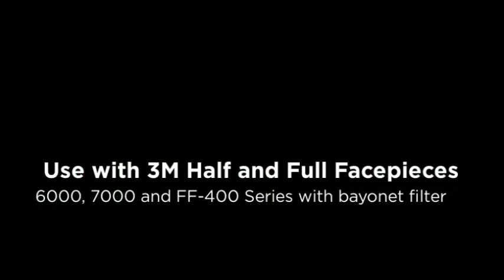3M Multi Gas/Vapor Cartridge/Filter 60926, P100 Respiratory Protection (Pack of 2)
3M Multi Gas/Vapor Cartridge/Filter 60926, P100 Respiratory Protection (Pack of 2) use with 3M Half and Full Facepieces 6000, 7000 and FF-400 Series with bayonet filter holders.

Search engine top search for 3M Multi Gas/Vapor Cartridge/Filter 60926, P100 Respiratory Protection (Pack of 2) (Misc.)
We do mold remediation and these cartridges have always been the best for what we do. Easy to put on the mask. Overall, the best for the job. 3M Multi Gas/Vapor Cartridge/Filter 60926, P100 Respiratory Protection (Pack of 2): Safety Respirator Cartridges And Filters: Amazon.com: Industrial-3M 60926 Multi Gas, Vapor Cartridge, Filter, P100 - Safety 3M 60926 Multi Gas, Vapor Cartridge, Filter, P100, +, 3M Full Facepiece Reusable Respirator 6800, Respiratory Protection, Medium(Pack of 1) ...
Multi Gas & Vapor/P100 Filter - Safety Respirator Cartridg-3M Multi Gas/Vapor Cartridge/Filter 60926, P100 Respiratory Protection ... 3M Full Facepiece Reusable Respirator 6800, Respiratory Protection, Medium(Pack of 1) ... The patient up front had just another major number two all over the place ! 3M 60926 Multi-Gas/Vapor & P100 Cartridge, 2-Pack-The 3M 60926 Multi-Gas/Vapor & P100 Cartridge helps filter harmful organic vapors and particulates from you ... 3M PPE Safety Solutions: Installing 6000 Series Cartridge ... Pack Qty: 2-Pack ... Package contains two (2) respirator cartridges.3M Organic Vapor/Acid Gas Cartridge/Filter 60928, P100-Organic Vapor/Acid Gas Cartridge helps keep the user safe from organic and acid gases. ... 3M 60926 Multi-Gas/Vapor & P100 Cartridge - 2 Pack please see 3M Multi Gas/Vapor Cartridge/Filter 60926, P10  3M Multi Gas/Vapor Cartridge/Filter 60926, P100 Respiratory Protection (Pack of 2) the best all . Why waste time on search engines,3M Multi Gas/Vapor Cartridge/Filter 60926, P100-3M Multi Gas/Vapor Cartridge/Filter 60926, P100 Respiratory Protection (Pack of 2) use with 3M Half and ...2 NEW 3M 60926 CARTRIDGE FILTER MULTI GAS VAPOR 3M Multi Gas/Vapor Cartridge/Filter 60926 P100 Respiratory Protection (Pack of ... 3M 60926 P100/MULTIGAS CARTRIDGE 2-PACK FOR RESPIRATOR-3M Multi Gas/Vapor Cartridge/Filter 60926, P100 Respiratory Protection (Pack of 2) (Misc.) Successfully Filters TRICHOTHECENES. This review may sound like Chinese to many of you (at least until there is more of a public awakening about this crisis). But I want to reach those that will understand the relevance, as it may help you know what to choose. I didn't even need the 60928 filter model-3M Multi Gas/Vapor Cartridge/Filter 60926, P100 Respiratory Protection (Pack of 2) (Misc.)
These are used in my face mask when I do dusty tasks or finishing work. They are very effective and I wanted to have some back up stock for when they wear out...3M Multi Gas/Vapor Cartridge/Filter 60926, P100 Respiratory Protection (Pack of 2) use with 3M Half and Full ...sALE - 3M 60926 Multi-Gas P100 Cartridge ... - PK Safety-3M 60926 Multigas/P100 (HEPA) cartridge combines a charcoal filled multigas cartridge with a P100 ...!9# Offer 3M Multi Gas/Vapor Cartridge/Filter 60926 P100-3M Multi Gas/Vapor Cartridge/Filter 60926, P100-Multi Gas & Vapor/P100 Filter - Safety Respirator Cartridg-3M 60926 Multi Gas, Vapor Cartridge, Filter, P100 - Safety-Multi Gas / Vapor Cartridge / Filter 60926 by 3M Healthcare-3M multi gas/vapor cartridges - Grainger-3M 60926 Multi Gas-Vapor Cartridge/P100 Filter-test: 3M Multi Gas/Vapor Cartridge/Filter 60926, P100-please see 3M Multi Gas/Vapor Cartridge/Filter 60926, P10- 3M Multi Gas/Vapor Cartridge/Filter 60926, P100 Respiratory Protection (Pack of 2) the best all . Why waste time on search engines,2 NEW 3M 60926 CARTRIDGE FILTER MULTI GAS VAPOR-3M 60926 Multi-Gas/Vapor & P100 Cartridge, 2-Pack The 3M 60926 Multi-Gas/Vapor & P100 Cartridge helps filter harmful organic vapors and particulates from you work environment. Buy now at Cooper Safety!3M Multi Gas/Vapor Cartridge/Filter 60926, P100-3M makes comfortable protection solutions designed to ensure worker safety and ... 3M Multi Gas/Vapor Cartridge/Filter 60926, P100 Respiratory Protection is ...3M - ScientificParticulate Filter, P100 Respiratory Protection, 100/cs.6006Multi Acid Gas/Organic Vapor Cartridge, Respiratory Protection ...3M Multi Gas/Vapor Cartridge/Filter 60926, P100 Respirator Mask Replacement Combo Cartridge/Filters-$ 63.04 Sale 3M 60926 Respiratory Protection; Multi Gas-SALE - 3M 60926 Multi-Gas P100 Cartridge ... - PK Safety-3M Multi Gas/Vapor Cartridge/Filter 60926, P100-3m-trade-multi-gas-vapor-cartridge-filter-60926-p1-3m Multi Gas/vapor Cartridge/filter 60926 P100 Respirato-3M 6006 Multi Gas/Vapor Cartridge, 2-Pack | Cooper Safet-Used With: 3M Respirators. Pack Qty: